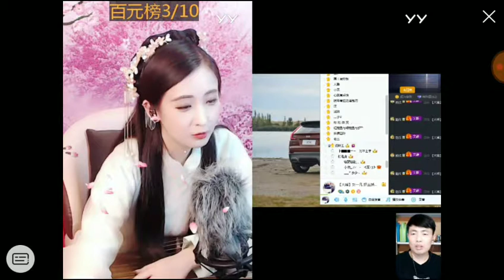[璐璐酱] YY + 6662（11）「ル・ル・ティー」中国が台頭しました